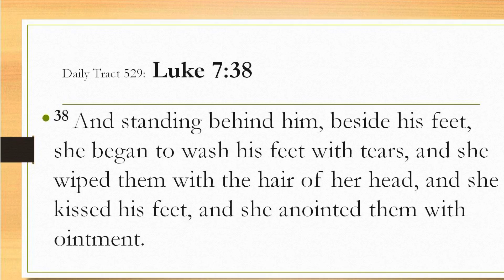Dad’s Bible Tract 529 - Luke 7:38